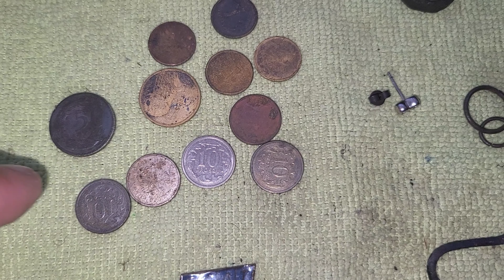Jezioro Piaseczne - Boże Ciało skacz do wody śmiało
grosik_tv

Na hasło - ALFA BETA x2 więcej GRATISÓW 💥💣

KONKURS NA 2000 SUBSTRIBE -HASŁO KONKURSOWE- SET 1 LUB SET 2 LUB SET 3